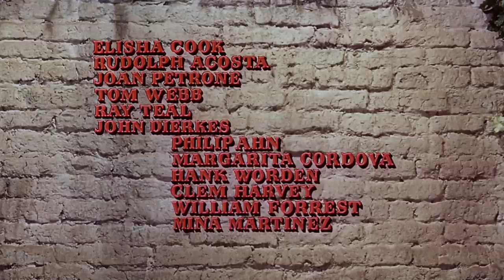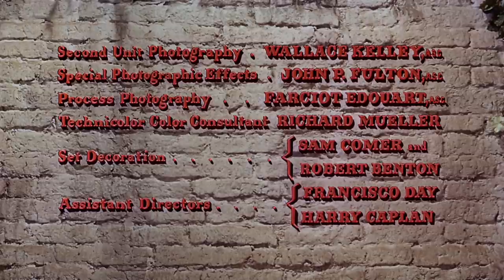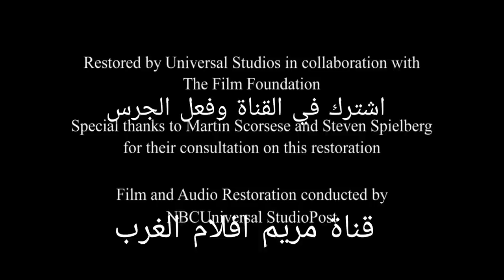فيلم الغرب الامريكي " الصديق الخائن " 1961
Marlon Brando/One-Eyed Jacks 1916

كلمات دلالية =
افلام الغرب الامريكي كاملة مترجمة 1940,
افلام كاوبوي مترجمه الويسترن,
افلام كابوي كامله مترجمه 2014,
افلام كابوي كامله مترجمه 2017,
افلام كابوي كامله مترجمه 2020,
افلام كاوبوي اكشن مترجم,
افلام كابوي,
مترجمة aflam cowboy,
افلام الويسترن الغرب الامريكى المترجمة,
كابوي افلام كابوي,
كاوبوي,
افلام الغرب الامريكي,
افلام الغرب الامريكي كاوبوي,
افلام كاوبوي جديدة مترجمة 2019,
فيلم الغرب الامريكي مترجم,
افلام كاوبوي من الغرب الامريكي,
افضل افلام مارلون براندو,
افلام مارلون براندو ايجي بست,
مارلون براندو العراب,
مارلون براندو حالات واتس,
مارلون براندو مشهد ارتجالي,
مارلون براندو لقاء,
مارلون براندو يبكي,
مارلون براندو رفض الاوسكار مترجم,
مارلون براندو وثائقي,
مارلون براندو اليهود,
مارلون براندو يرفض الاوسكار,
مارلون براندو يرفض جائزة الاوسكار,
مارلون براندو ويكيبيديا,
مارلون براندو واليهود,
مارلون براندو ومارلين مونرو,
مارلون براندو ویکی پدیا,
مارلون براندو والاوسكار,
فیلم های مارلون براندو,
من هو مارلون براندو,
فیلم های مارلون براندو دوبله,
مارلون براندو مقابلة,
مارلون براندو مشهد,
فيلم مارلون براندو مترجم,
لقاء مع مارلون براندو,
موت مارلون براندو,
مصاحبه با مارلون براندو,
لماذا رفض مارلون براندو الاوسكار,
افلام مارلون براندو كاوبوي,
كاريزما مارلون براندو,
قصة حياة مارلون براندو,
مارلون براندو رفض الاوسكار,
مارلون براندو محمد رغيس,
فیلمهای مارلون براندو دوبله فارسی,
مارلون براندو در پدرخوانده,
خطاب مارلون براندو,
مارلون براندو جوائز,
جنازة مارلون براندو,
تقليد مارلون براندو,
تقليد العراب مارلون براندو,
مارلون براندو الاب الروحي,
مارلون براندو الاوسكار,
مارلون براندو اوسكار,
مارلون براندو ايجي بست,
مارلون براندو الابن,
مارلون براندو اقوال,
افلام الغرب الامريكي الكاوبوي,
افلام الغرب الامريكي كاوبوي 2020,
افلام الغرب الامريكي كوميدي,
افلام الغرب الامريكي اكشن,
افلام الغرب الامريكي كابوي 2019,
افلام الغرب الامريكي كاوبوي 2019,
أفلام الغرب الأمريكي ويكيبيديا,
افضل افلام الغرب الامريكي كاوبوي,
افلام كابوي من الغرب الامريكي,
افلام الغرب الامريكي فاصل اعلاني,
افضل افلام الغرب الامريكي في التاريخ,
افلام وثائقية عن الغرب الامريكي,
ايجي بست افلام الغرب الامريكي,
افلام الغرب الامريكي الجديدة ايجي بست,
افلام الغرب الامريكي اكشن ايجي بست,
أفلام الغرب الأمريكي الكاوبوي المترجمة,
افلام الغرب الامريكي الجديدة,
افلام الغرب الامريكي الجديدة 2019
افلام كابوي راعي البقر,
افلام كابوي جديدة مترجمة 2019,
افلام كابوي عصابات,
افلام كابوي جانغو,
افلام كابوي جديدة مترجمة 2020,
افلام كابوي الحديثه,
افلام كابوي كابوي,
افلام كابوي كامله,
افلام كابوي اسود وابيض,
افلام كابوي جون واين,
افلام فرانكو نيرو كابوي,
افلام كاوبوي مترجمة الى العربية,
افلام كابوي مضحكه,
افلام كاوبوي مترجمه الويسترن ترانس هيل,
افلام كاوبوي مترجمة 2018,
افلام كاوبوي مترجمة 2019,
افلام كاوبوي مدبلج,
افلام كاوبوي مترجمة 2017,
افلام كابوي لي فان كليف,
افلام كاوبوي كلينت ايستوود,
افلام كاوبوي كلينت ايستوود مترجم,
افلام كاوبوي كلينت ايستوود مترجمة,
افلام كابوي كاري كوبر مترجمه,
افلام كابوي كامله مترجمه قديمة,
افلام كاوبوي كاملة مترجمة,
افلام كاوبوي لي فان كليف,
افلام كابوي صائد الجوائز,
افلام جاكي شان كابوي,
افلام كابوي حلوه,
افلام كابوي حرب,
افلام كابوي جانكو,
افلام كاوبوي جديدة,
افلام كابوي افلام كابوي افلام كابوي,
افلام كابوي اكشن مترجم,
افلام كابوي الجديده,
افلام كابوي اودي مورفي,
افلام كابوي انتوني كوين,
افلام كابوي الامريكي,
افلام كاوبوي 1970,
افلام كاوبوي المترجمة,
افلام كاوبوي جديدة مترجمة 2020,
افلام كاوبوي لي فان كليف مترجمة,
افلام الويسترن القديمة المترجمة,
افلام الويسترن عادل سالم,
افلام الويسترن الناطقة بالفرنسية,
افلام الويسترن القديمة,
افلام الويسترن المترجمة,
افلام الويسترن الجديدة,
افلام الويسترن 2019,
افضل افلام الويسترن الغرب الامريكي,
افلام رعاة البقر المترجمة 2019,
افلام رعاة البقر 2017,
افلام رعاة البقر جديدة,
افلام رعاة البقر كاوبوي,
افلام رعاة البقر المترجمة,
افلام رعاة البقر الكاوبوي,
افلام رعاة البقر 2020,
افلام رعاة البقر الجديدة,
افلام رعاة البقر المترجمة 2020,
film marlon brando in italiano,
sayonara film marlon brando,
julius caesar film marlon brando,
desiree film marlon brando,
yul brynner marlon brando film,
marlon brando last film,
marlon brando first film,
marlon brando full film
فيلم اكشن الغرب الامريكي مترجم,
فيلم الغرب الامريكي الانتقام مترجم,
فيلم الغرب الامريكي القاتل الماجور مترجم,
فيلم الغرب الامريكي ابن فليكا مترجم,
فيلم الغرب الامريكي جاك,